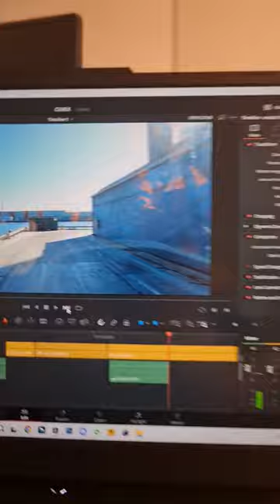Where have i been?